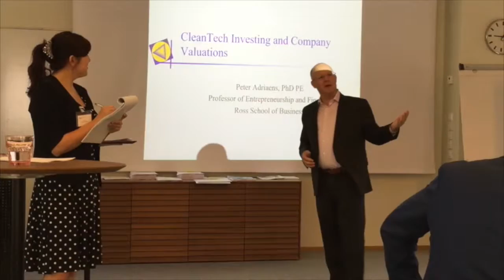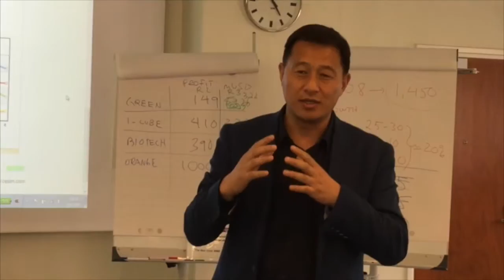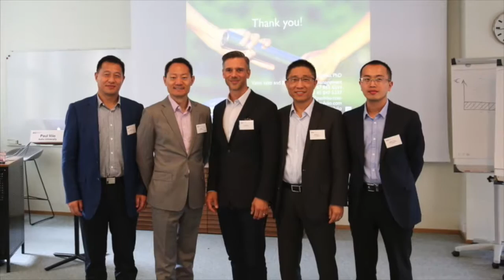Cleantech Executives Training Program in Finland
Cleantech Executive is a high-quality, intensive and internationally oriented executive education program, which aims to help companies in the cleantech sector by developing their executives’ competencies to run an innovative cleantech company that offers competitive solutions to global markets.

The program consists of a one-week module in Shanghai in May, and a one-week module in Helsinki in June. The learning experience is offered through a partnership among Aalto EE, Umore and CleanConnect.